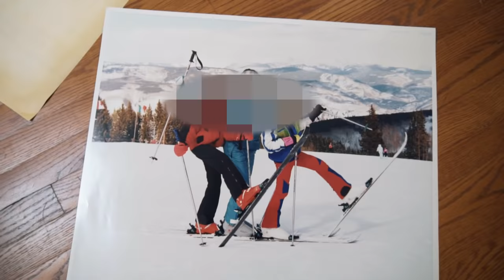Abandoned Olympians Mansion in Maryland!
Today Kyle and I explore an abandoned 5 million dollar olympians mansion with an indoor pool. This mansion has only been abandoned for a couple years now and is sadly already beginning to see deterioration. We had a great time exploring and are looking forward to making many more videos like this!

Follow Kyle On Social Media!